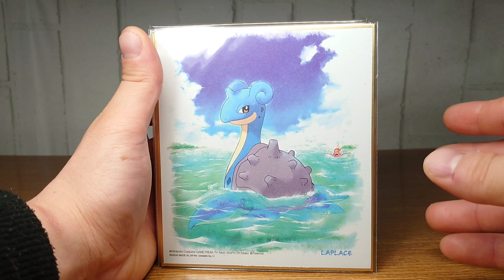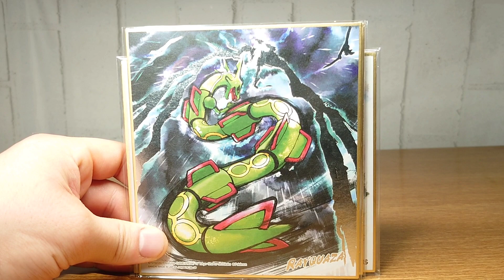【ポケモン】集めてきた色紙ART集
集めてきた色紙ART